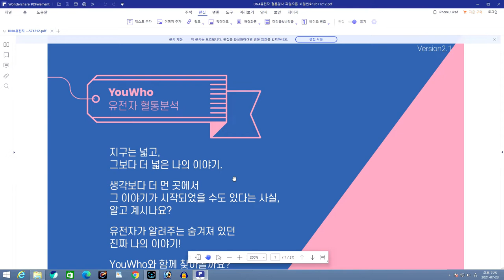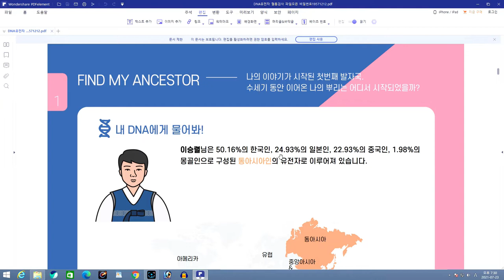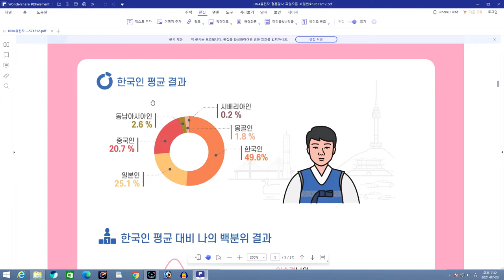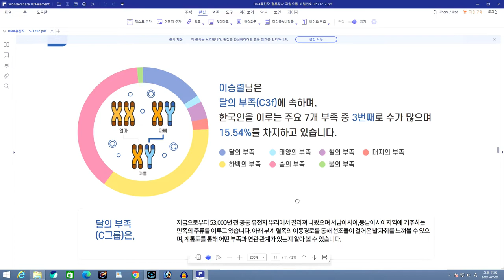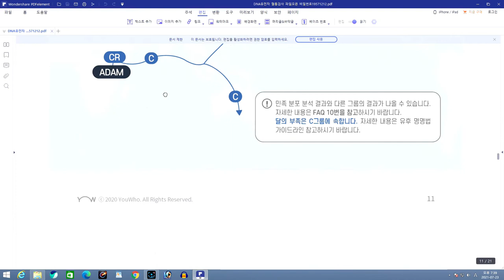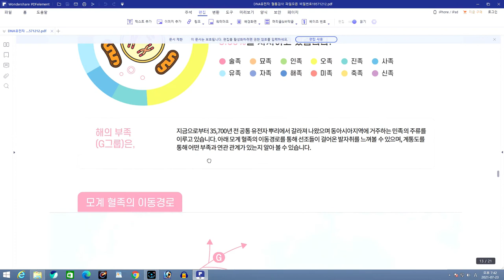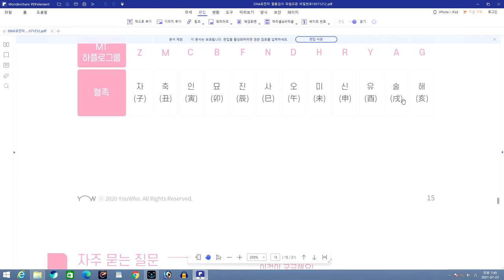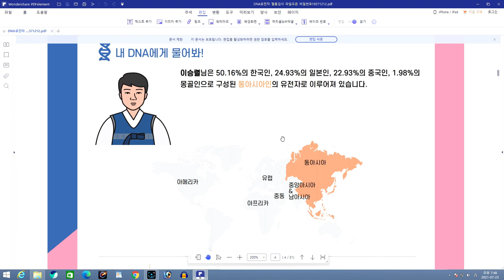시시콜콜보고서 나의 DND족보를 공개합니다